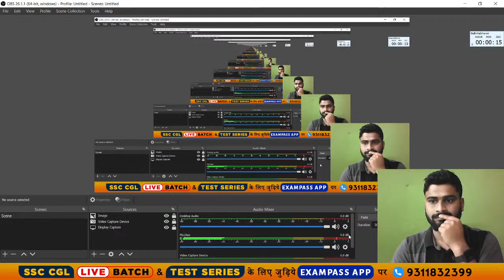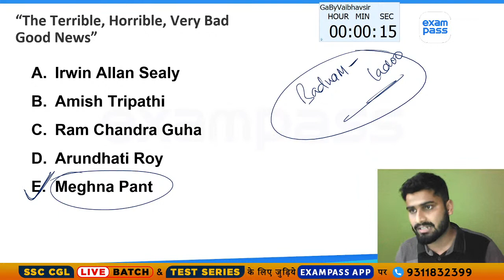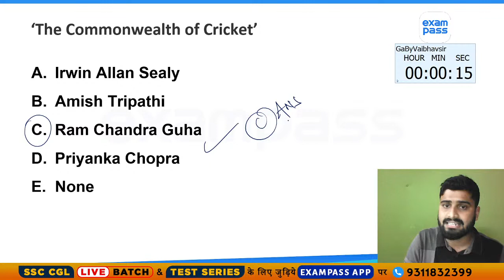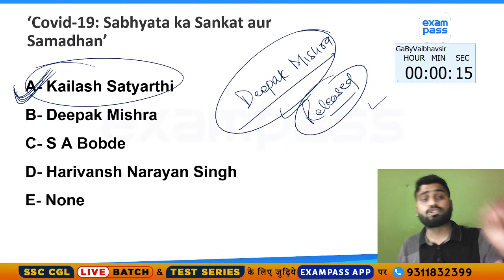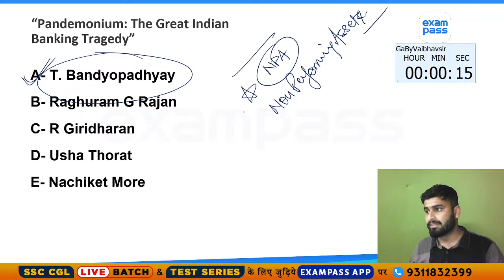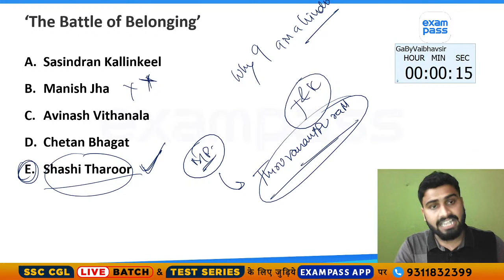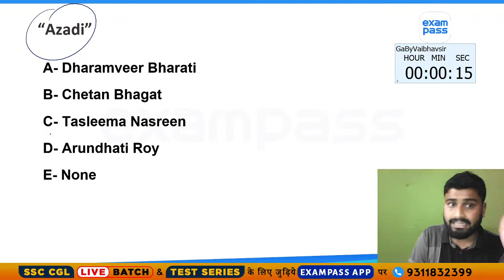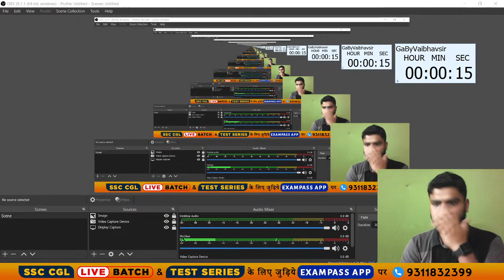Important Books & Authors | Trick to Remember | Target SSC/BANK/RAILWAY Exams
Current Affairs